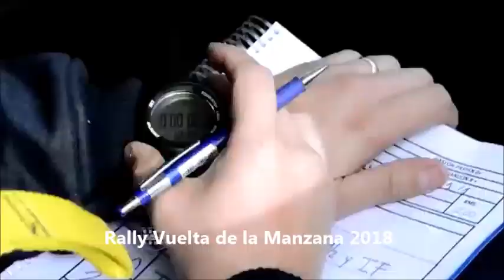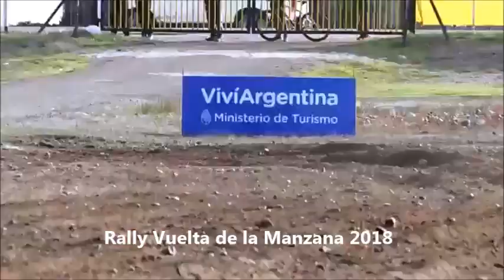Rally Vuelta de la Manzana 2018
Así comenzaba el Rally en el Alto Valle del Río Negro